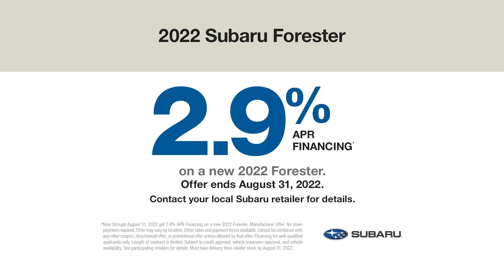2022 Subaru Forester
The 2022 Subaru Forester with 2.9% APR Financing. Offer ends 8/31/22.